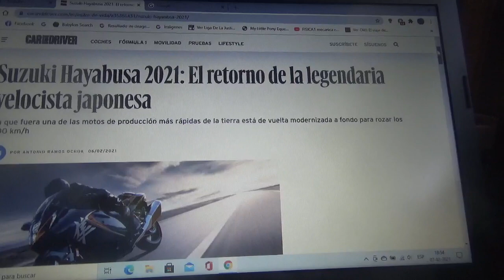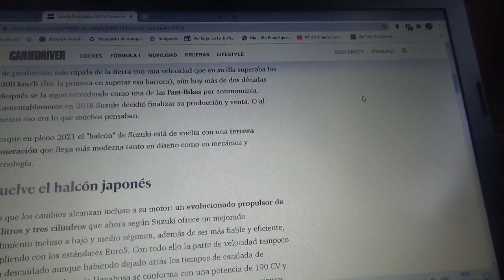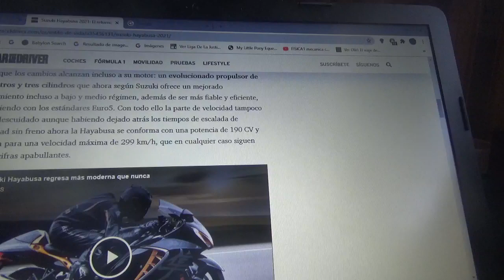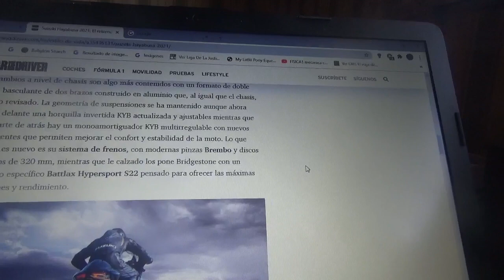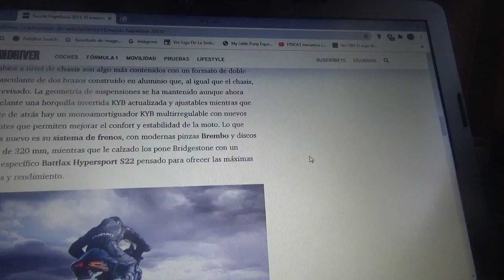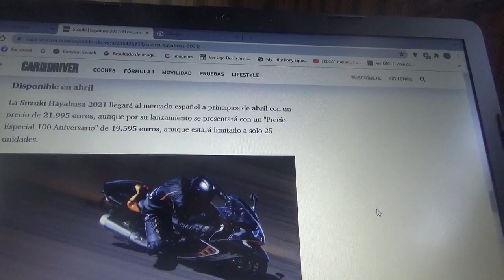Suzuki Hayabusa 2021 información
En este vídeo les cuento sobre esta nueva versión de la legendaria motocicleta japonesa que era en su momento la mas veloz del mundo que esta de vuelta 100% modernizada para poder tocar los 300 km/h